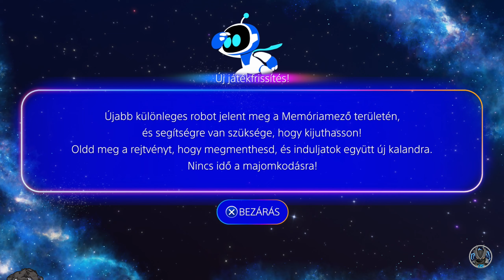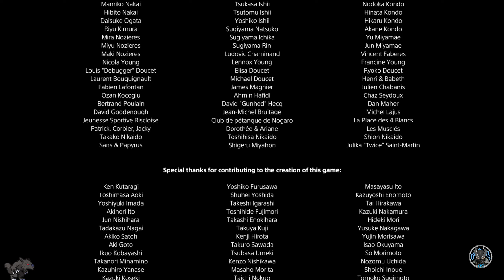Astrobot (1440p) - Magyar felirattal! 🟥⬜️🟩 -🐔🎱 - #3